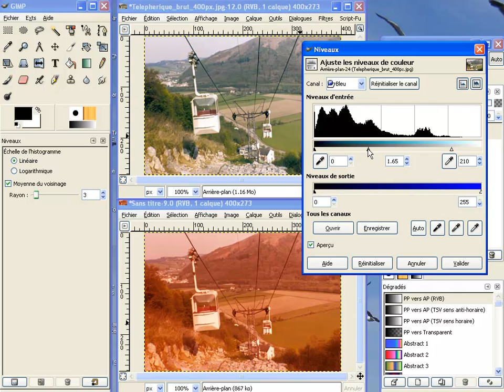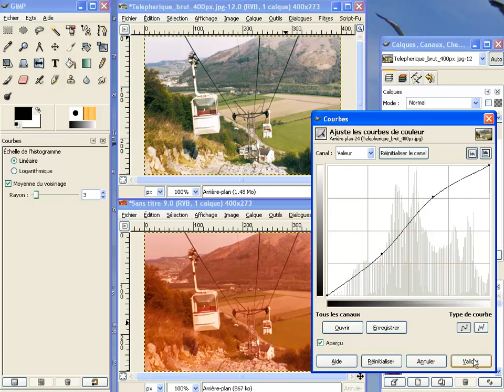0090 GIMP: Equilibrer les couleurs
Pour une meilleure image, régler le lecteur Youtube sur 720p (HD)

Auteur : Aymar de Brossin, Ecole Polytechnique Fédérale de Lausanne, Dept. IT